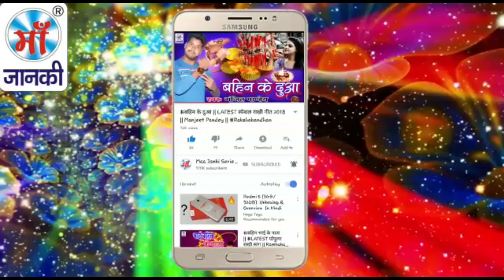Anjali Raj का एक और डीजे पर धूम मचाने वाला गाना 2019 || दु - दु गो मेहर रखले बा || 100%Hit